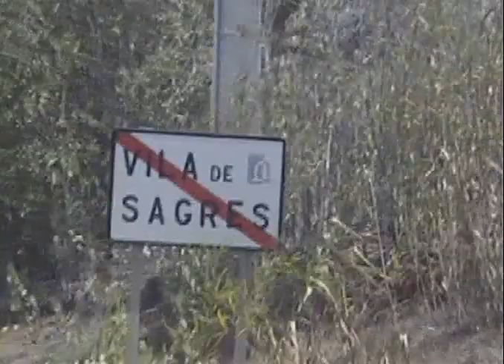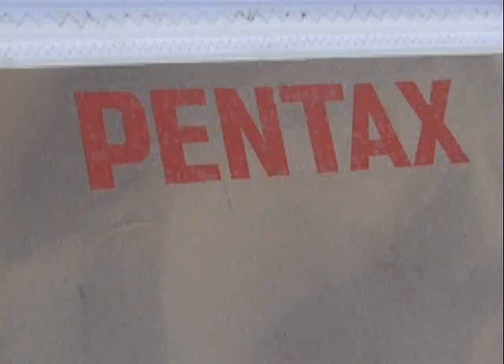Windsurf Team Kpasa Goes to Iberia!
Great Freestyle video in Sagres -  Martinhal ( Portugal ) and Tarifa ( Spain )